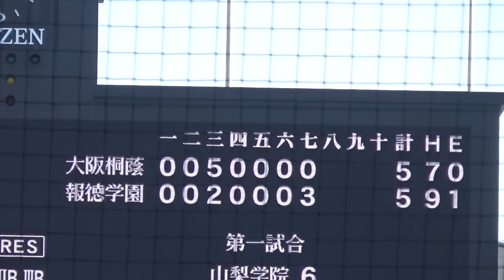大阪桐蔭も成す術なしの堀柊那捕手の超爆肩！Twitterでトレンド入りも！甲子園はしばらくどよめきが収まらず...超高校級 報徳学園の堀柊那捕手の強肩！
大阪桐蔭も成す術なしの堀柊那捕手の超爆肩！
Twitterでトレンド入りも！
甲子園はしばらくどよめきが収まらず...
超高校級 報徳学園の堀柊那捕手の強肩！